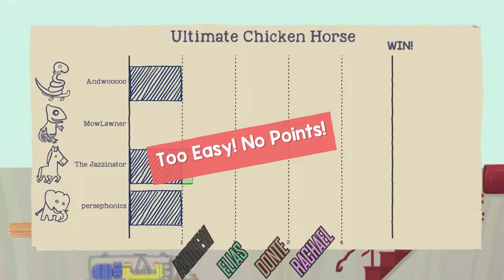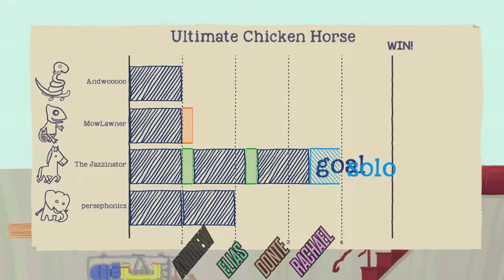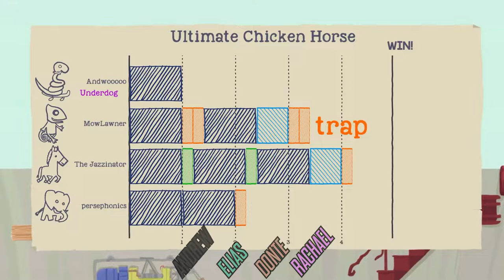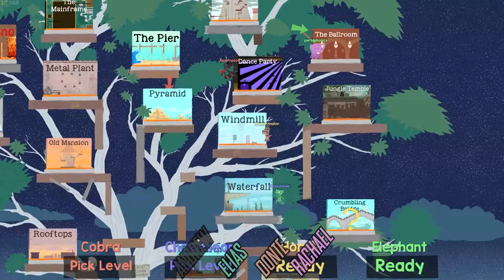Ultimate Chicken Horse Let's Play - Chaos Reigns! (w/ Rachael) | Bomb Picks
In this episode of Ultimate Chicken Horse, we're settling back into the game and wondering just how amazing we are.

Wish Granted!

Ultimate Chicken Horse is a party platformer where you and your friends build the level as you play, placing deadly traps before trying to reach the end of the level. If you can make it but your friends can't, you score points! Play online or locally with your animal buddies and experiment with a wide variety of platforms in all sorts of strange locations to find new ways to mess with your friends.

Key Features
Online and local play for up to 4 players
15 levels with different features
Build and share custom levels
Compete for global best times on Challenge levels across all platforms
Customizable rule sets and game modes
Shared controller mode to play multiplayer with one controller or keyboard
Play as a chicken, horse, sheep, raccoon and other wonderful animals